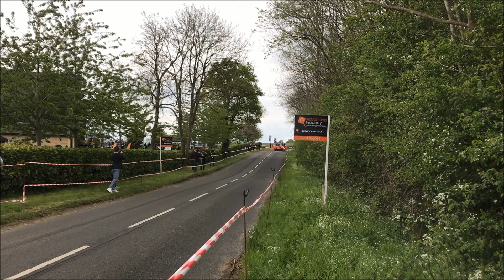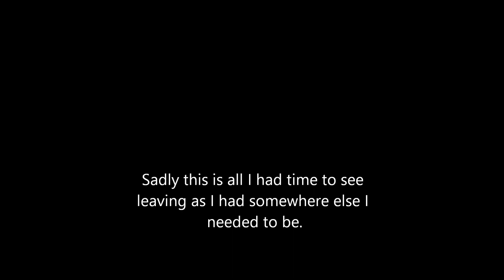How To Leave A Car Meet IN STYLE!!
The Sharnbrook Supercar Event, raising money for 'Rays of Sunshine' 60k was raised on the day!

The star of the show for me wasn't the Koenigsegg Agera or Bugatti Veyron inside, nor was it any of the Lamborghini's but the Satin Black Nissan 200SX!

I have seen this car a few times now and it always puts on a show, some people will say its dangerous but the driver was always in full control of the car.